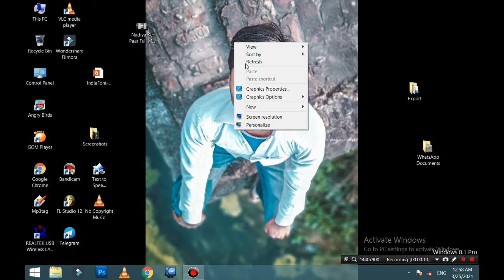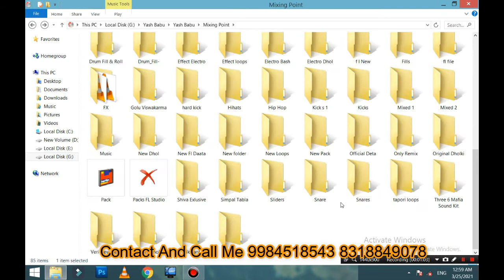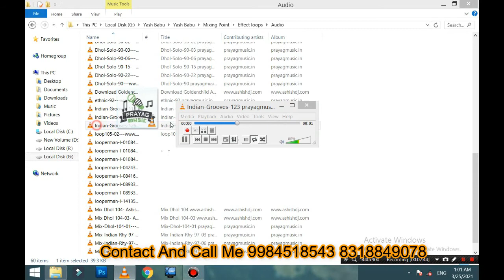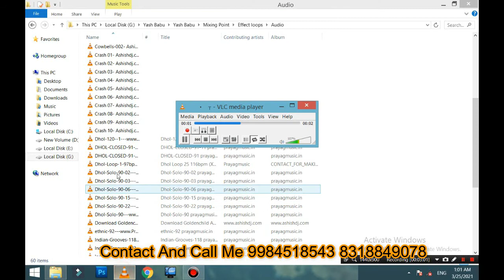Dhamakedar 2021 Dholki Pack Free Download । Dholki Loops 2 । Dholki Pack For FL Studio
New 2021 Dholki Pack Free Download । Dholki Loops 2 । Dholki Pack For FL Studio
Dholki Pack Free Download । Dholki Loops 2 । Dholki Pack For FL Studio । HD Quality DJ Mohit Raj
Dholki Loops Free Download । High Quality Dholki Loops Free Download । RK Loops Free Download । Dholki Pack By DJ Mohit Raj ।

Dholki Pack Free Download । Dholki Loops 2 । Dholki Pack For FL Studio । Dj Mohit Raj

NOTE-dosto video pura dekhiye video me hi password likha hai

आपसे निवेदन है कि किसी भी तरह के कापीराइट स्ट्राईक ना करें ।
धन्यवाद

❌❌❌🚫 WARNING 🚫❌❌❌
Fake स्ट्राईक करने वाले पर कानूनी कार्रवाई की जाएगी ।।

Oisclaimer

Please Oo Not Upload This Remix Song On Your Channel  It is Very Hard To Make it Just Learn More And Not Just Take Advantage